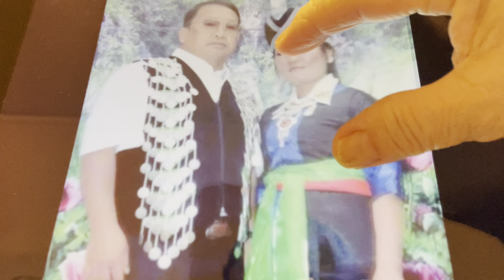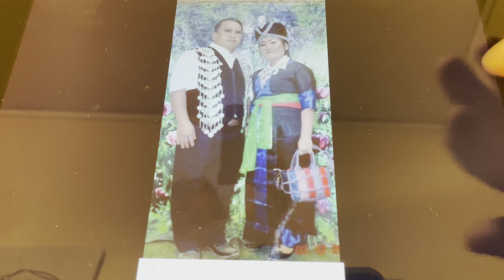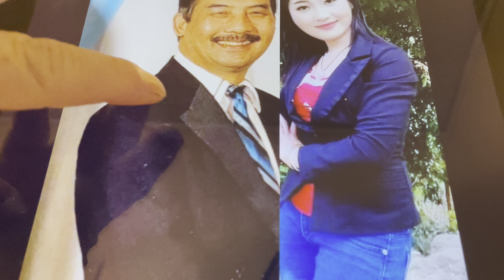poj moob plog zaj khawv koob 3nti part 46,12,16